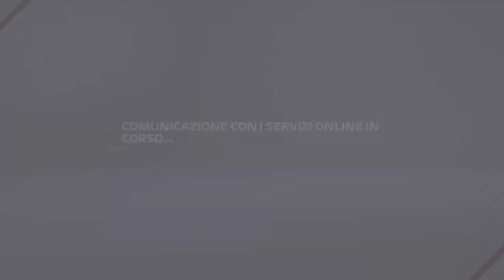Prime League F1 2021 #01 Gran Premio del Bahrein 08.10.21